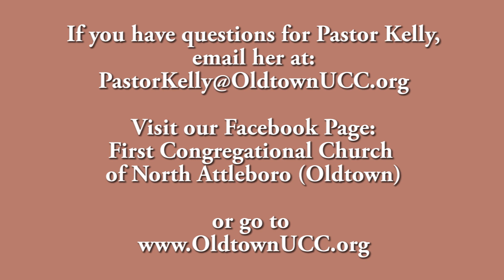Remember & Give Thanks -- An Oldtown Short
Oldtown Shorts explore spirituality in a short and sweet yet affirming and empowering way.

If you would like to mail a donation, please remit to:
First Congregational Church 675 Old Post Road North Attleboro, MA 02760

Stock photos, music, video, and audio used by permission from Unsplash.com with special thanks to Davies Designs